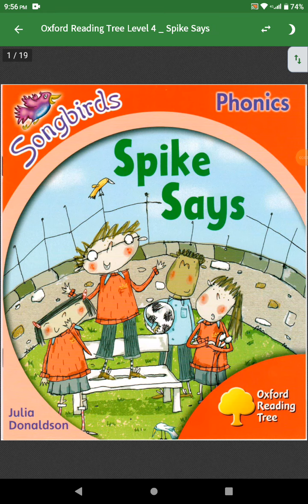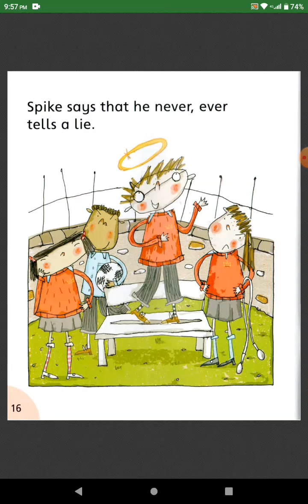Oxford Reading Tree ( Level 4 ) Spike Says